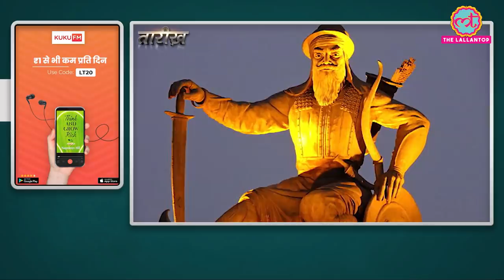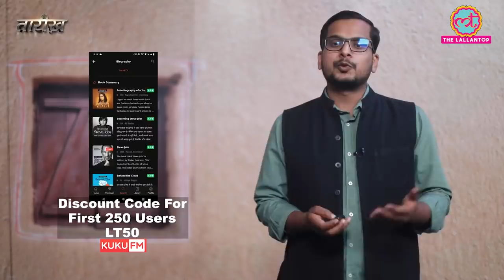मुग़ल बादशाह ने हिंदुओं की दाढ़ी कटवाने के आदेश क्यों दिए? | Banda Singh Bahadur | Tarikh Ep.112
In this edition of Tarikh, Nikhil talks about Sikh general and warrior Banda Singh Bahadur. Born in 1670 as Lachman Dev, he later became as ascetic by the name of Madho das. After meeting Guru Govind Singh in 1780, Madho Das adopted Khalsa religion and became Banda Singh Bahadur. At that time Sikh and Mughal were engaged in a fierce battle in Punjab. Guru Govind sigh ordered Banda to travel to Punjab and lead the Sikh war. Banda Fought several battles and took revenge of the killing of Sons of Guru Govind Singh. He made Lohgarh as his capital and made coins with Sikh Inscriptions. In 1715 the Mughal army under governor Abdul Samad Khan drove Banda and his army inside Gurudas Nangal fort near Gurdaspur. The siege lasted 8 months. In December 1715 Mughals managed to capture Banda and His companions. He was then brought to Delhi, humiliated torcheres and ultimately killed. Watch complete video to know the full story of Banda Singh Bahadur